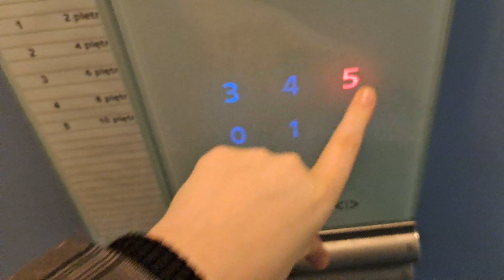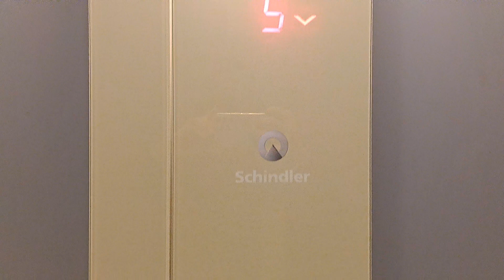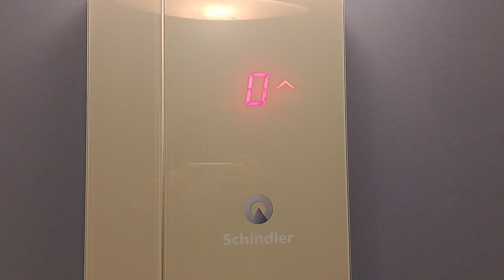Winda Schindler 3300, PCK 7, Gdynia